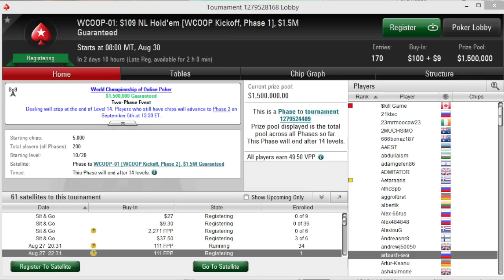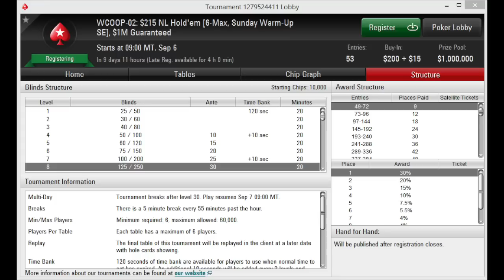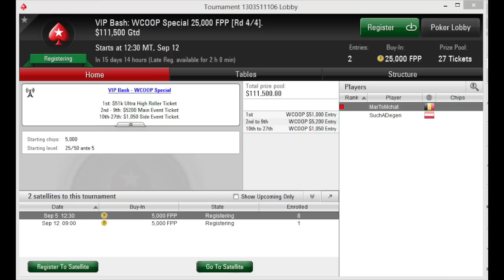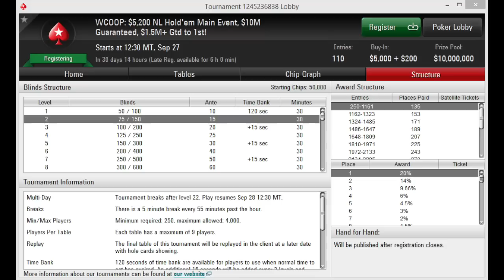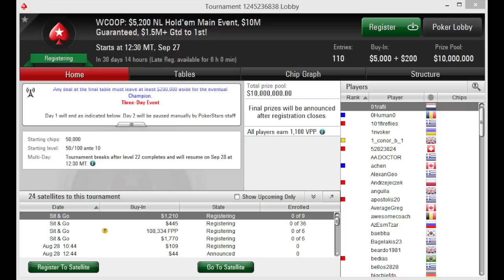WCOOP 2015!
The World Championship of Online Poker 2015 on PokerStars! See you all on the felt!